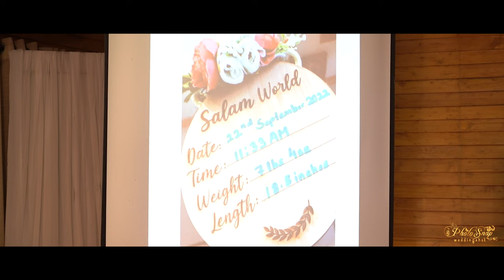Anaiza's Aqeeqah Ceremony Trailer